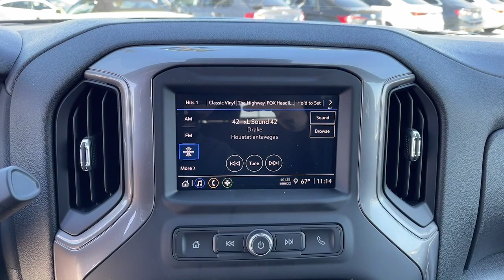2023 Chevrolet Silverado 1500 Fontana, Redlands, Ontario, Moreno Valley, San Bernardino, Riverside,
Northsky Blue Metallic New 2023 Chevrolet Silverado 1500 Custom available in Riverside, California at Riverside Chevrolet. Servicing the Fontana, Redlands, Ontario, Moreno Valley, San Bernardino, CA area.

Riverside Chevrolet
8200 Auto Dr

Recent Arrival! Custom 8-Speed Automatic, Black Cloth. 8-Speed Automatic 2.7L Turbo RWDbrbrbrNew Owners! New Attitude! Price includes: $1000 - Chevrolet Select Market Bonus Cash. Exp. 04/03/2023 $1250 - Chevrolet Consumer Cash Program. Exp. 04/03/2023
Preferred Equipment Group 1CX,3.42 Rear Axle Ratio,Wheels: 20 x 9 Bright Silver Painted Aluminum,Wheels: 20 x 9 High Gloss Black Painted Alum,40/20/40 Front Split-Bench Seat,Cloth Seat Trim,10-Way Power Driver Seat w/Lumbar,Radio: Chevrolet Infotainment 3 System,SiriusXM Radio,Electronic Cruise Control,Electric Rear-Window Defogger,Color-Keyed Carpeting Floor Covering,All-Weather Floor Liner (LPO),OnStar & Chevrolet Connected Services Capable,120-Volt Instrument Panel Power Outlet,Not Equipped w/Steering Column Lock,Underseat Storage (LPO),Deep-Tinted Glass,Front License Plate Kit,LED Cargo Area Lighting,EZ Lift Power Lock & Release Tailgate,Front Black Bowtie Emblem (LPO),Molded Black Splash Guards (LPO),High Capacity Suspension Package,Trailering Package,Not Equipped w/Rear USB Ports,Front Frame-Mounted Black Recovery Hooks,Rear 60/40 Folding Bench Seat (Folds Up),Chevrolet Connected Access Capable,Power Front Windows w/Passenger Express Down,Power Rear Windows w/Express Down,Remote Keyless Entry,Power Front Windows w/Driver Express Up/Down,Front Rubberized Vinyl Floor Mats,Rear Rubberized-Vinyl Floor Mats,Bluetooth For Phone,Remote Vehicle Starter System,Hitch Guidance,120-Volt Bed Mounted Power Outlet,Electrical Steering Column Lock,Manual Tilt Wheel Steering Column,Custom Convenience Package,Custom Value Package,Chevy Safety Assist,Wireless Phone Projection,Standard Tailgate,IntelliBeam Automatic High Beam On/Off,Dual Rear USB Ports (Charge Only),3.5 Monochromatic Display Driver Info Center,Following Distance Indicator,Forward Collision Alert,Lane Keep Assist w/Lane Departure Warning,Automatic Emergency Braking,Front Pedestrian Braking,6-Speaker Audio System,Theft Deterrent System (Unauthorized Entry),HD Rear Vision Camera,Wi-Fi Hot Spot Capable,4-Wheel Disc Brakes,6 Speakers,Air Conditioning,Electronic Stability Control,Tachometer,Voltmeter,ABS brakes,Alloy wheels,Brake assist,Bumpers: body-color,Delay-off headlights,Driver door bin,Driver vanity mirror,Dual front impact airbags,Dual front side impact airbags,Front anti-roll bar,Front reading lights,Front wheel independent suspension,Fully automatic headlights,Heated door mirrors,Illuminated entry,Low tire pressure warning,Occupant sensing airbag,Outside temperature display,Overhead airbag,Overhead console,Panic alarm,Passenger door bin,Passenger vanity mirror,Power door mirrors,Power driver seat,Power steering,Power windows,Radio data system,Rear reading lights,Rear step bumper,Rear window defroster,Remote keyless entry,Security system,Speed control,Speed-sensing steering,Split folding rear seat,Tilt steering wheel,Traction control,Trip computer,Variably intermittent wipers,Front beverage holders,Compass,Front Center Armrest w/Storage,AM/FM radio: SiriusXM,Auto High-beam Headlights,Premium audio system: Chevrolet Infotainment 3,Apple CarPlay/Android Auto